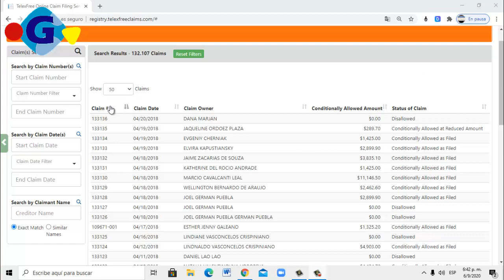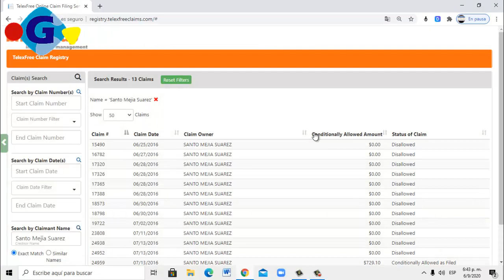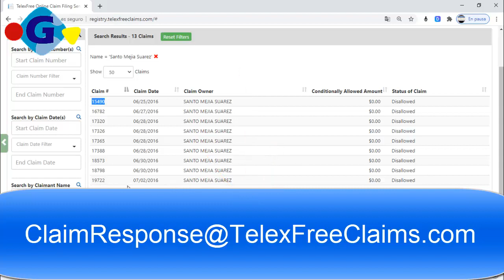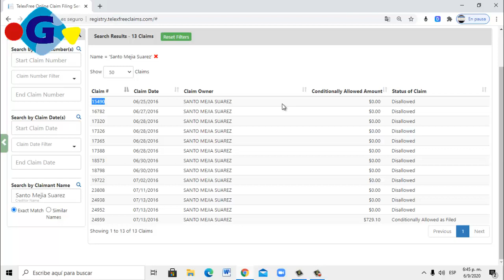Listado de todos los que pueden Reclamar su Dinero de TelexFree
Publicado el 06 de Septiembre 2020
En este tutorial le muestro como saber si usted esta el la lista de lo que pueden reclamar el Dinero de TelexFree.